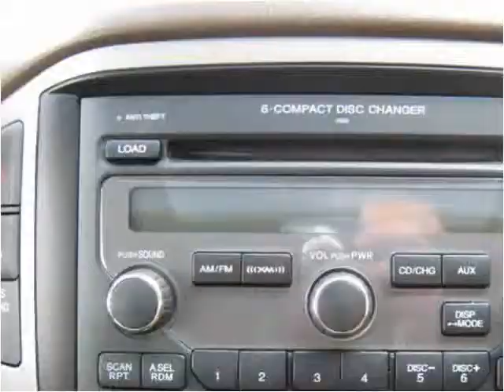2007 Honda Pilot Used Cars Colorado Springs CO